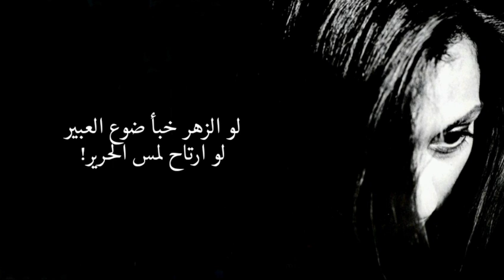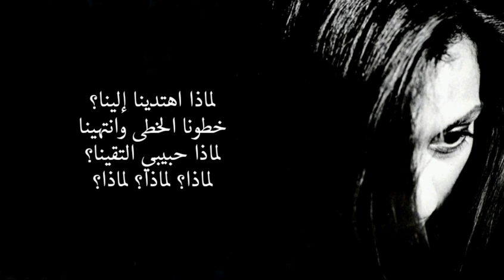8- لماذا؟ - جوليا بطرس | Limatha - Julia Boutros